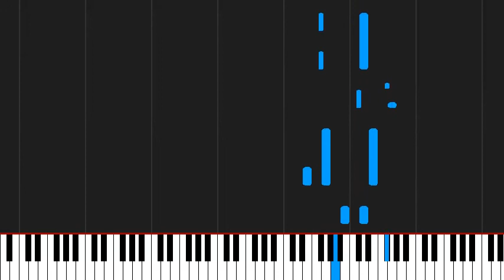How to play Davy Jones by Hans Zimmer on Piano Sheet Music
Tutorial How to play Davy Jones by Hans Zimmer on Piano Sheet Music